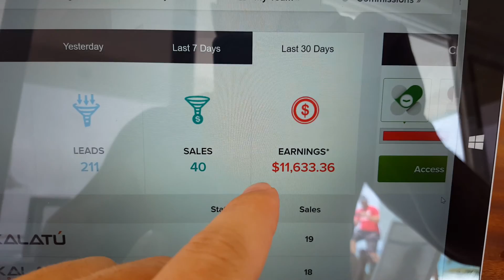My Project Titan 30 day results